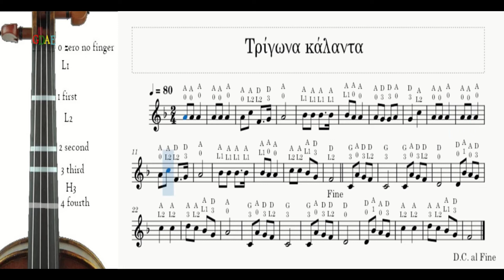Τρίγωνα Κάλαντα - violin TABS